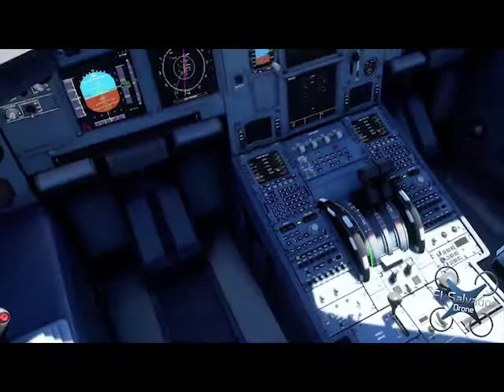El Salvador Microsoft Flight Simulator 2020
Majestuosos paisajes sobre El Salvador